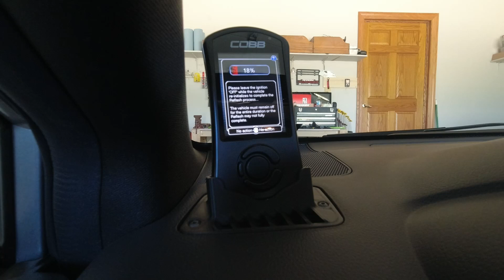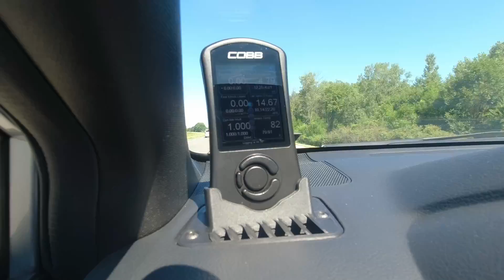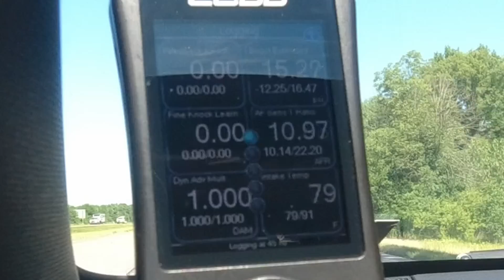Johnson Pro-Tune v1.1 [REDUX] | 🚘 Re-Logging after boost leak fix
In this video, I re-log my pro-tune version 1.1. My tuner said the the boost was lower than expected. He recommended searching for a boost leak. I believe I found it (link at end of video). It felt good to me, but I'll have to see what the data tells the tuner.